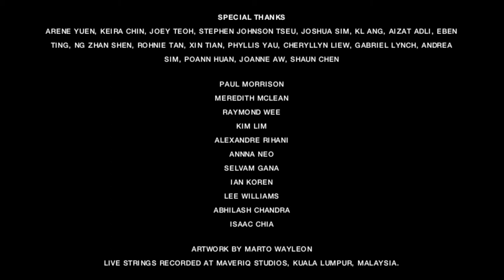Onn San Conducting "Bell" [From EPOMANIA II TIME & SPACE] - Behind The Music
EPOMANIA II TIME & SPACE is an epic orchestral album created by film composer, Onn San. This is his second and latest release. BELL is the seventh track in the album.

AVAILABLE NOW IN:

and more.

Follow EPOMANIA on FB & IG for more updates and new releases: